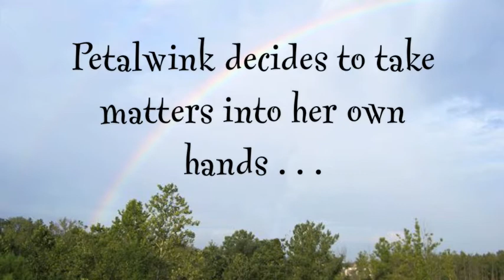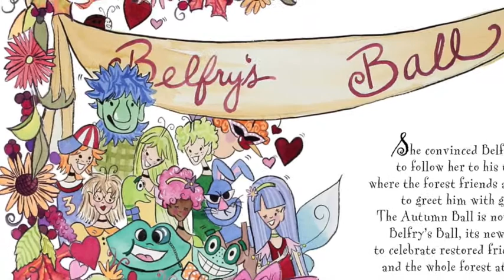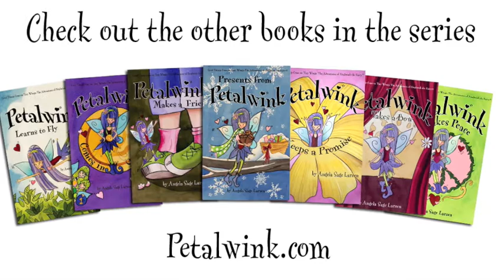Book Tailer #7 - Petalwink Makes Peace